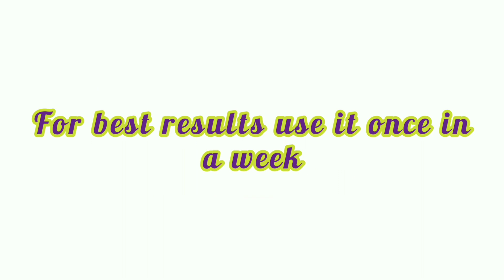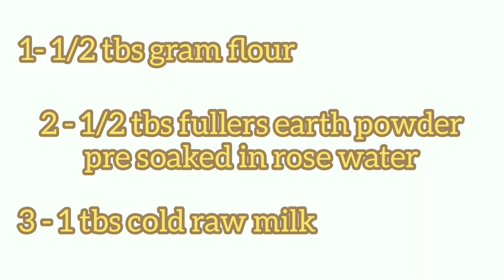Homemade brightening scrub and mask with 100% results/ home remedies/2 steps for brightening skin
Hiii everyone.

hope u all r doing good...

In this video m gonna share homemade brightening face scrub and mask

U will definitely get the results with 1st use

*Important: if u have sensitive skin plz don't use cinnamon powder

If u use this home remedies and get the results then don't forget to tag me on instagram with ur pictures. My instgram link is mention below.

Thankuuu for watching.

Copyright: IN THIS VIDEO EVERYTHING IS DONE BY ME. SO PLEASE DON'T USE ANY OF THE CONTENT WITHOUT ASKING.

Also, tell me what i need to improve for better videos and if u wanna see any other video related to makeup, fashion, beauty.

Xoxo
Nidhi dahiya